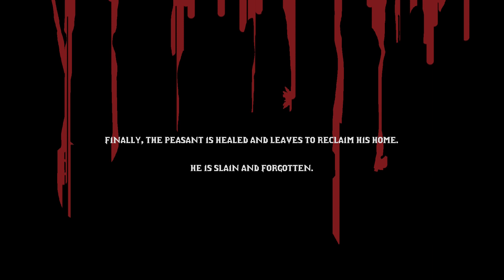In Celebration of Violence on Nintendo Switch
A top-down hack and slash adventure that's a bit minimalist